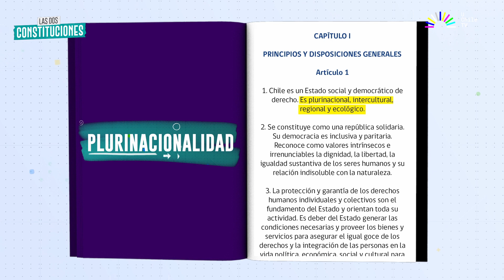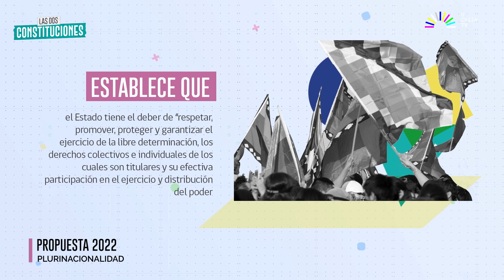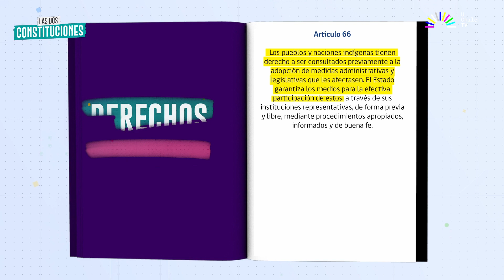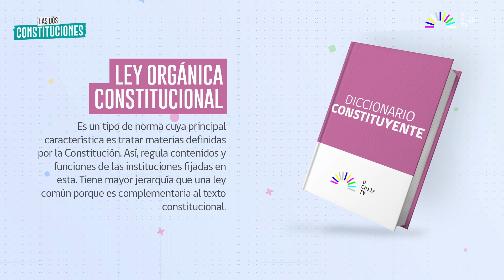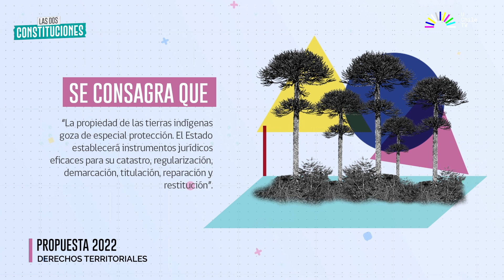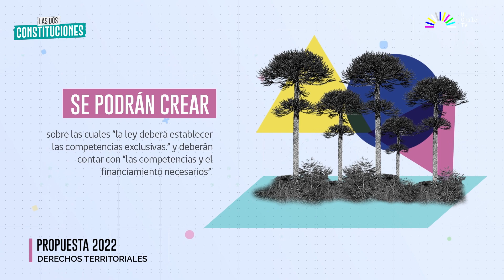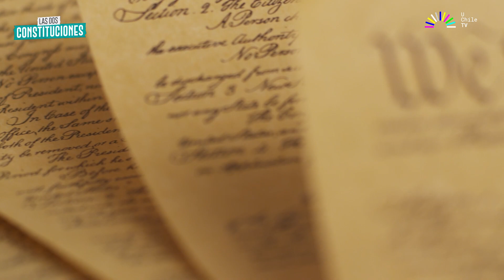Las Dos Constituciones - CAP 10: Pueblos Originarios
Vamos a revisar qué dice la propuesta de nueva Constitución sobre pueblos originarios.